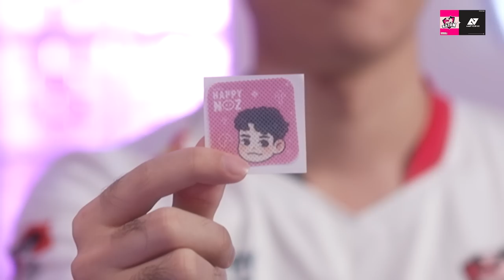Bacon Time | โต้วาที ดวลวาทะ EP4 จีบเค้าก่อน vs รอเค้ามาจีบ x Kimsensei Moowan Taox Lycan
GameChangerโต้วาทีดวลวาทะ รายการใหม่จากช่อง Bacon Time วันนี้เรามาพร้อมกับหัวข้อ จีบเค้าก่อน vs รอเค้ามาจีบ นำทัพมาประชันฝีปากด้วย Kimsensei Moowan Taox Lycan และพิธีกรคนเดิม MickiePP พิเศษสุด ๆ วันนี้ได้รับสปอนเซอร์สุดใจดีจาก Happy Noz สติกเกอร์หัวหอมที่ออกแบบลาย Sticker ลายน้อง ๆ นักแขงทีม Bacon Time หาซื้อได้แล้วที่นี้